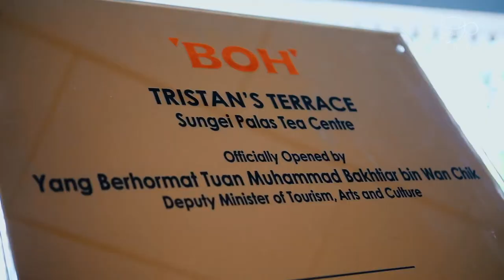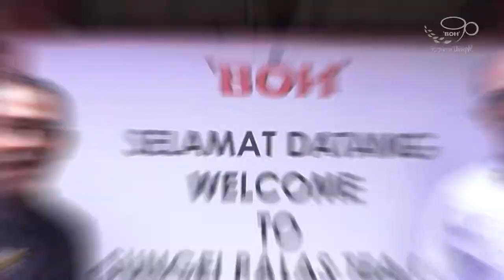Tristan’s Terrace, a new wing at BOH’s Sungei Palas Tea Centre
BOH is 90 years old and new things are brewing at BOH’s Sungei Palas Tea Centre. A brand new wing called Tristan’s Terrace, in honour of BOH’s Chairman who served from August 1966 – July 2019, was today officially launched by Yang Berhormat Tuan Muhammad Bakhtiar bin Wan Chik, Deputy Minister of Tourism, Arts and Culture, Malaysia.

The BOH Sungei Palas Tea Centre is open daily to public except Mondays from 9.00am – 4.30pm. Admission to the BOH Tea factory is free and information tours are conducted approximately every 30 minutes.